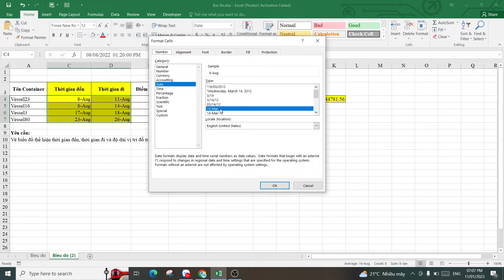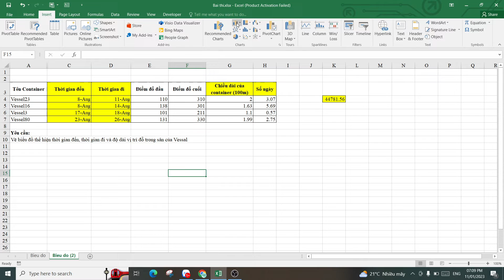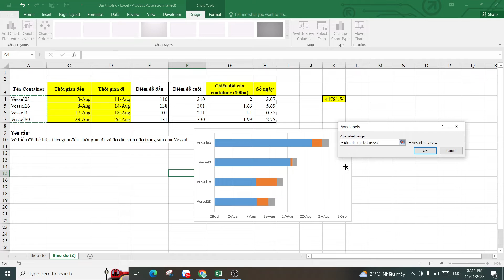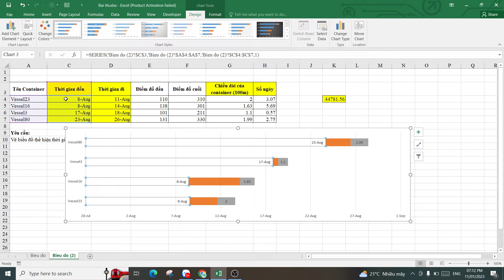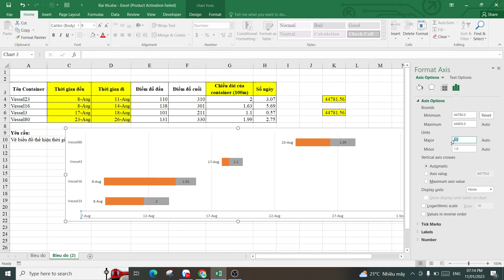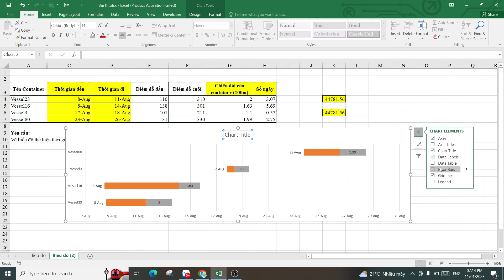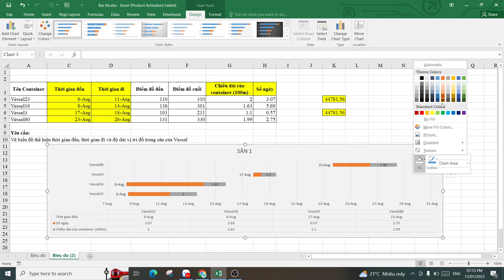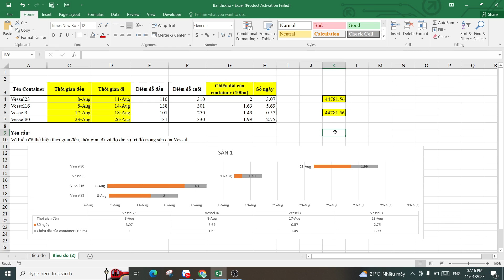Hướng dẫn vẽ biểu đồ Gantt trong excel | Quản lý công việc bằng biểu đồ gannt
+Hướng dẫn vẽ biểu đồ Gantt trong excel
+Quản lý công việc bằng biểu đồ gannt
+Cách vẽ biểu đồ gantt chi tiết cho người mới bắt đầu
+Xem thêm tại:
+Đào tạo tin học văn phòng online 1 kèm 1